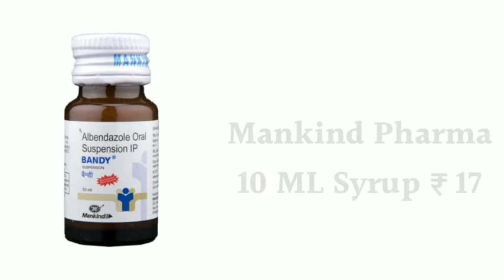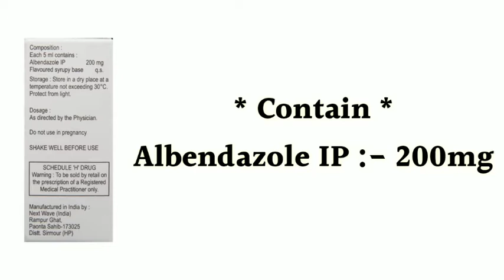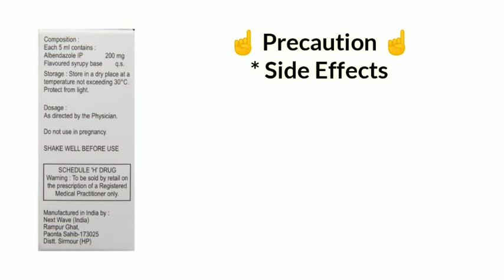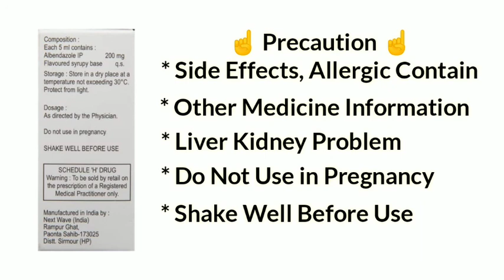bandy suspension uses | price | composition | dose | side effects | review | in hindi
This video is all about Bandy syrup, its uses, side effects, ingredients, price, dose, precautions and how to take, full detail in hindi